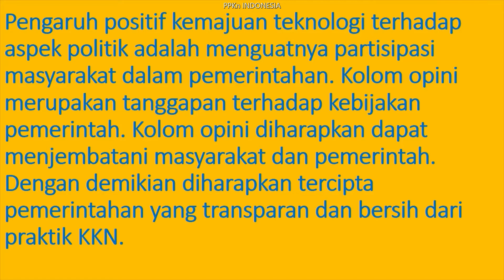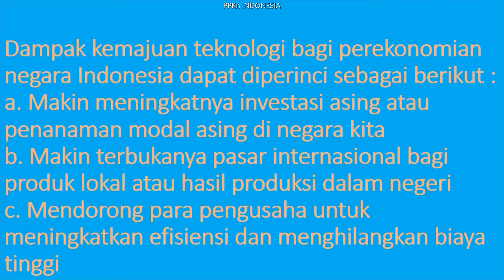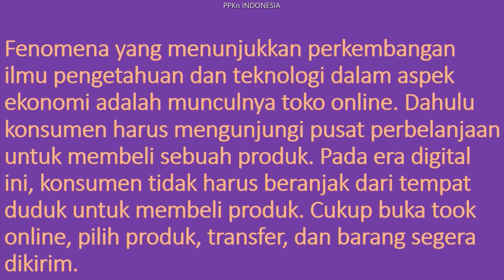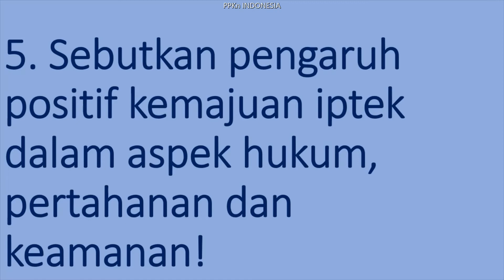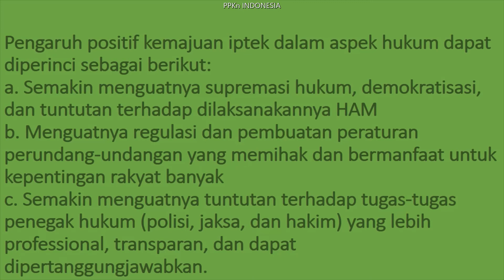LATIHAN SOAL XII BAB III UJI KOMPETENSI 1 BAGIAN B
Video ini berisi soal-soal latihan untuk kelas XII uji kompetensi 1 bagian B, bentuk soal uraian.
Semoga bermanfaat